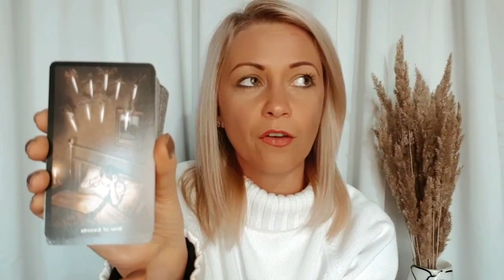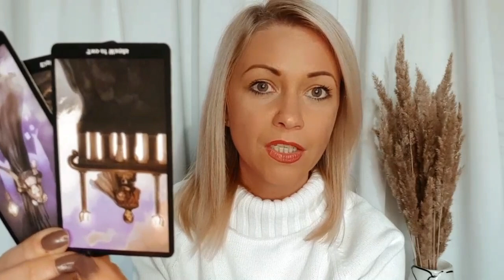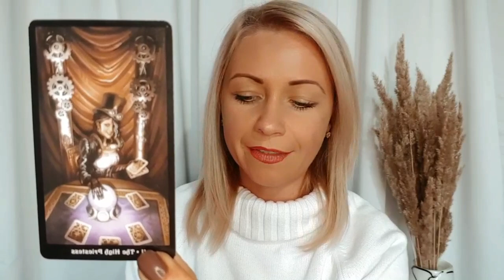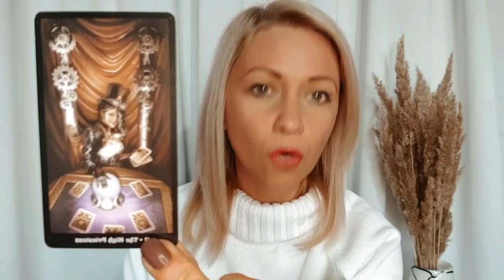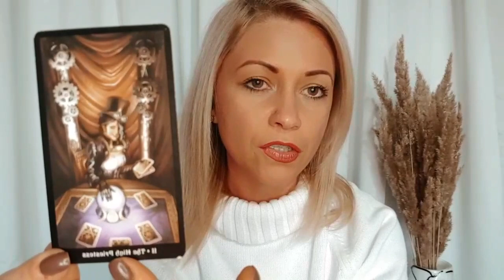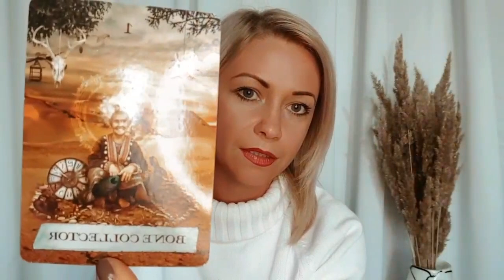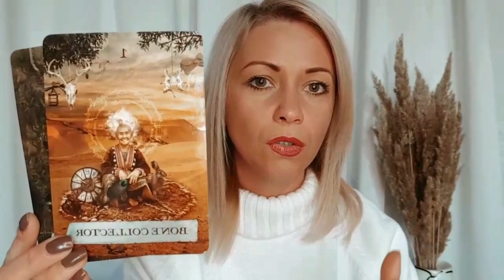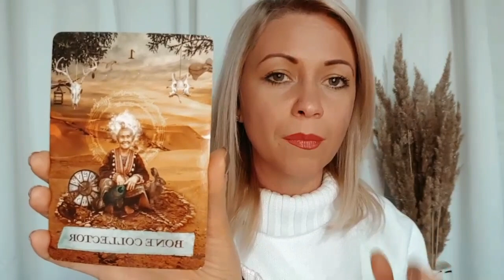Pleiadians - Nothing Can Stop This At This Point | Secret Timeline Manipulation Technology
What is behind the secret time technology that the US military has been using since the 1970s? And what does the probability of different future timelines mean for humanity when it comes to our ascension? In this video I'll be discussing these things and I'll also share a channeled message from the Pleiadians.